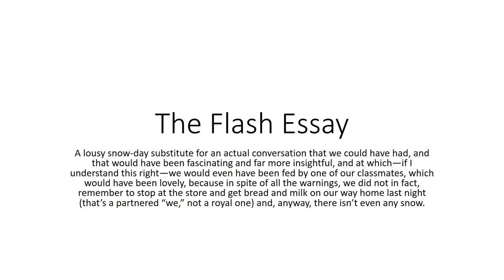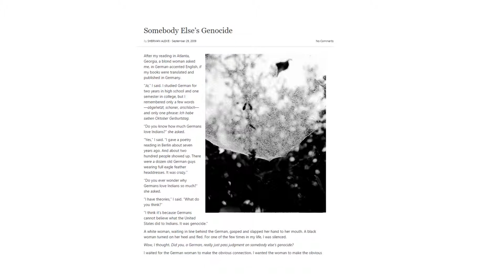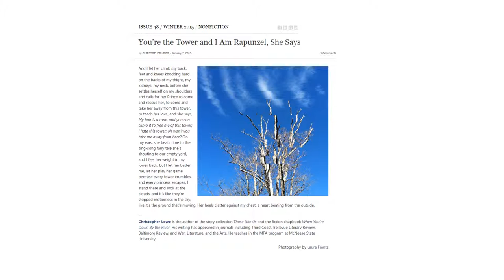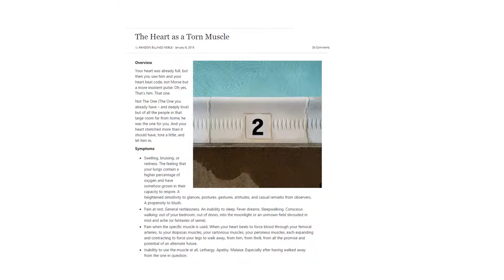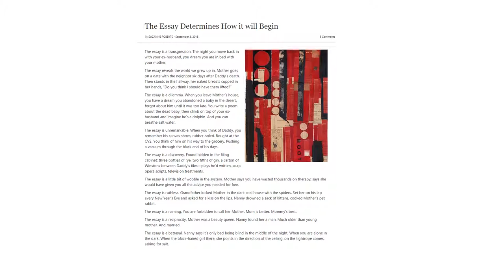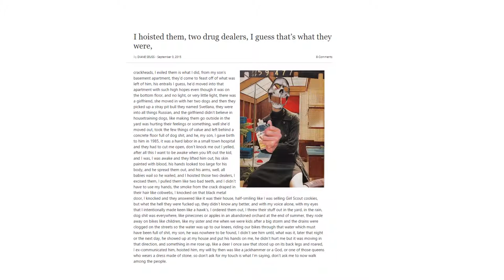Flash Essay Lecture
A terrible substitute for an actual conversation with my graduate CNF workshop.